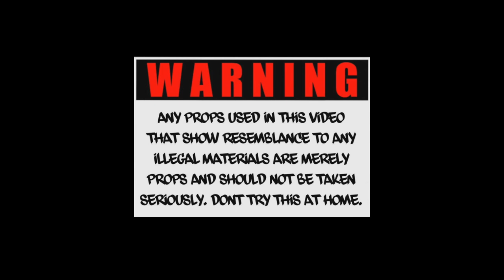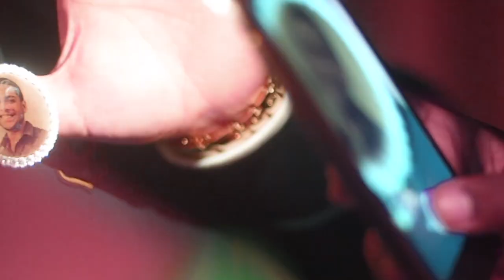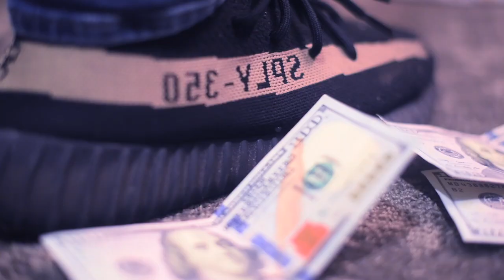Rambo - Beretta Bert x Jmoney x DaLit2winz (Official Video)